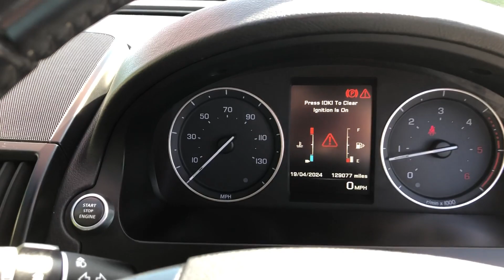2013(62) LAND ROVER FREELANDER 2 2 2 TD4 XS TURBO DIESEL 6 SPEED MANUAL 4X4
2013(62) LAND ROVER FREELANDER 2 2.2 TD4 XS TURBO DIESEL 6 SPEED MANUAL 4X4 FINISHED IN METALLIC FIRENZE RED, WITH 129000 MILES AND FULL SERVICE HISTORY. SPEC INCLUDES: BLACK LEATHER UPHOLSTERY, HEATED FRONT SEATS, TOUCH SCREEN MULTI FUNCTION DISPLAY WITH SAT NAV, DAB RADIO, CD PLAYER AND BLUETOOTH. AIR CONDITIONING, CLIMATE CONTROL, ALLOY WHEELS, REAR PARK SENSORS AND MORE. PART EXCHANGE WELCOME. FINANCE ARRANGED.

THIS 2013(62) LAND ROVER FREELANDER 2 2.2 TD4 XS TURBO DIESEL MANUAL 4X4 WILL COME WITH:
12 MONTHS MOT (WITH NO ADVISORIES).
FULLY SERVICED IN OUR OWN WORKSHOPS WHICH ARE EQUIPPED WITH AUTOLOGIC DEALER LEVEL DIAGNOSTICS.
OUR OWN NO QUIBBLE WARRANTY.
FULLY VALETED BY US.

NATIONWIDE DELIVERY AVAILABLE. LOW RATE FINANCE - PLEASE ASK FOR A QUOTE. FREE MOT FOR LIFE WITH EVERY FULL SERVICE FOR AS LONG AS YOU OWN THE VEHICLE